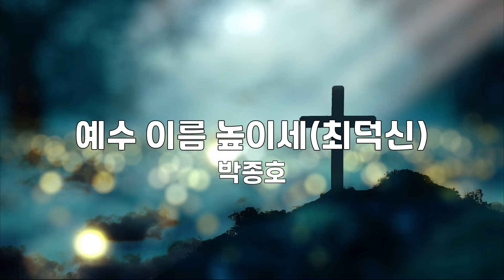예수 이름 높이세(최덕신) | 박종호 | 1시간 연속듣기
수많은 무리들 줄지어 그분을 보기 위해 따르네
평범한 목수이신 그분 앞에 모든 무릎이 꿇어 경배하네
모든 문제들 하나하나 죽음까지도 힘을 잃고
생명의 근원 되신 예수 이름 앞에 모든 권세들 굴복하네

예수 이름 높이세 능력의 그 이름
예수 이름 높이세 구원의 그 이름
예수 이름을 부르는 자 예수 이름을 믿는 자
예수 이름 앞에 나오는 자 복이 있도다

나의 계획이 실패하고 나의 소망이 끊어질 때
삶의 주관자 되신 그분 앞에 나의 무릎을 꿇어 경배하네
나의 삶을 그분께 맡길 때 비로서 나의 맘이 평안해
구원의 반석 되신 예수의 이름을 소리 높여 찬송하네

능력의 이름 구원의 이름
그 이름 예수